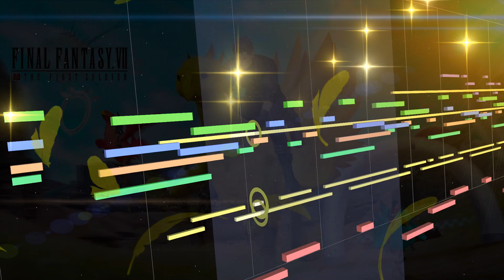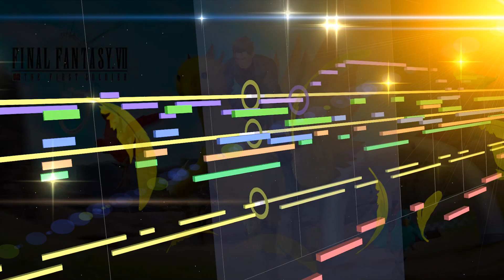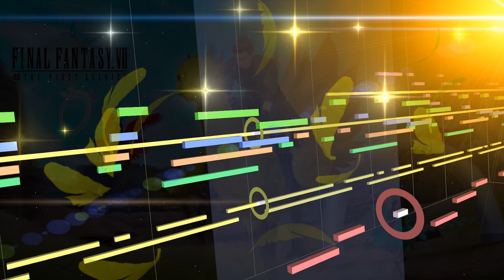【FF7】Cinco De Chocobo【MIDI】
Final Fantasy Ⅶ　シンコ・デ・チョコボ
作曲：植松伸夫
720p以上にて再生推奨